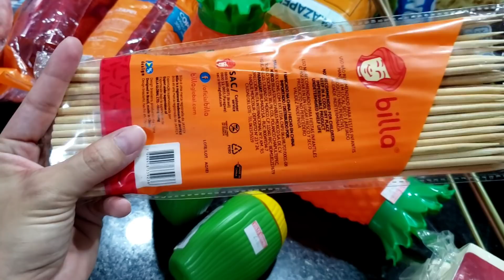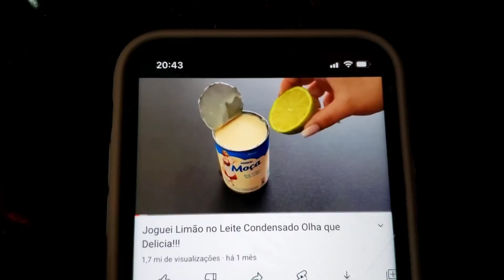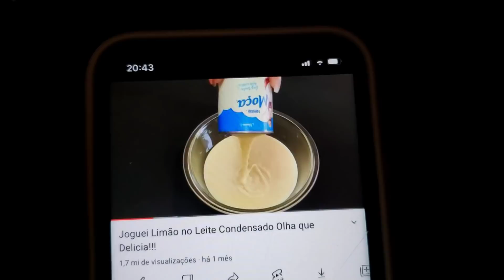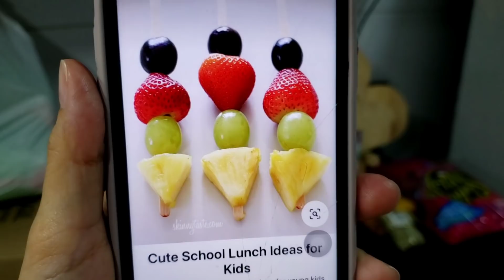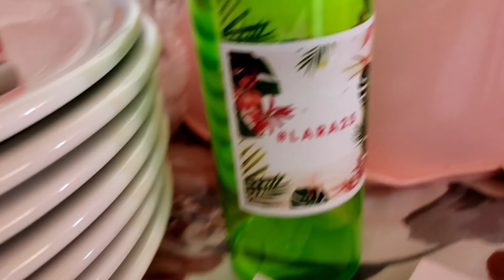MEU NIVER, BASTIDORES GRÁVIDA SEM NINGUÉM SABER /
MÚSICAS DO VÍDEO
Site Pago

Uso o Celular Sansung S9Plus para gravar (Já usei câmera mas não se tornava prático pra mim)

APLICATIVO QUE EDITO
Kinemaster Pro. (Versão paga)
Baixo na PlayStore mesmo, edito no celular porque se torna mais prático para mim

QUEM SOU EU, COMO TUDO COMEÇOU?

O Canal foi algo que me despertou a uns 5 anos atrás quando resolvi deixar registrado uma dica, depois foi surgindo mais ideias e dicas caseiras, também amava registrar momentos para deixar salvo, até então era algo sem compromisso, não tinha a noção que poderia virar um meio de trabalho. Me identifiquei cada vez mais, a cada vídeo despertava mais ideias, e chegamos a algo que jamais esperava aos 100mil inscritos. Hoje tornou-se meu trabalho e meio de vida. Amo partilhar tudo que vivemos e criações por aqui, agora mãe, os vlogs estão sendo o meu conteúdo preferido.